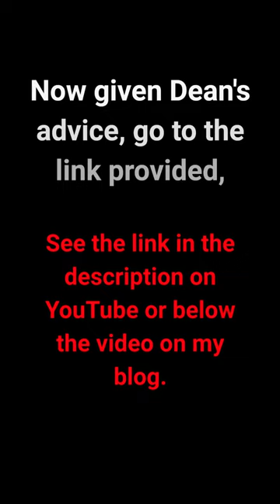Follow a Proven Plan to achieve Affiliate Marketing Success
See my co-branded page which details a proven plan to follow
Once there, I invite you to pay the paltry shipping fee so you can get a book mailed to you. The book truly is the gateway for better things to come if you are or want to be a successful Affiliate Marketer.

In this video Dean explains very simply what needs to be done to get rich online. And I talk a little more on the subject in my blog Find the Proven Plan posting once there.